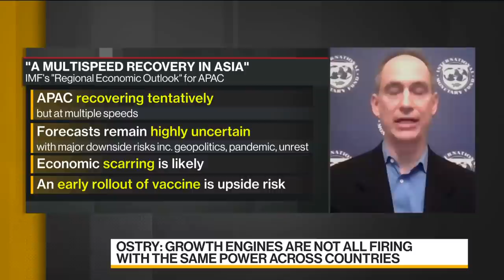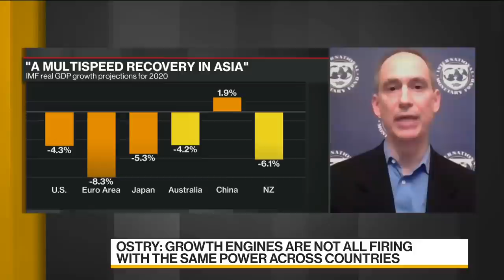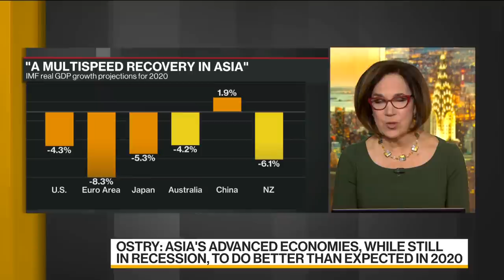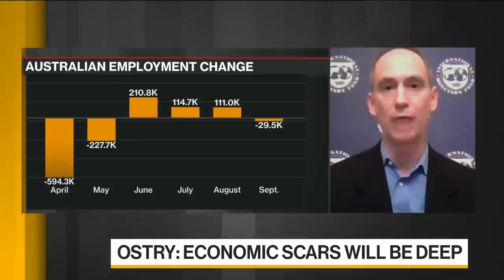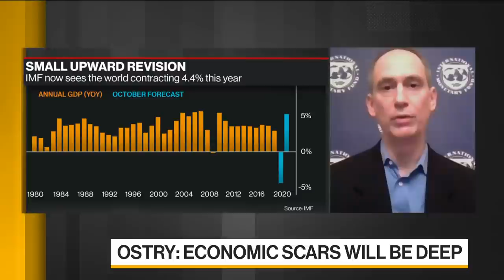IMF: Pandemic Having Devastating Effect on Certain Groups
Oct.22 -- Jonathan Ostry, acting director of the Asia and Pacific Department at the International Monetary Fund, discusses the outlook for the region's economies and policies amid the coronavirus pandemic. The Asia Pacific region is likely to see economic output remain below pre-pandemic trends over the medium term, even as China’s recovery leads the rest of the world, according to the IMF. Ostry speaks with Haidi Stroud-Watts and Kathleen Hays on "Bloomberg Daybreak: Australia."